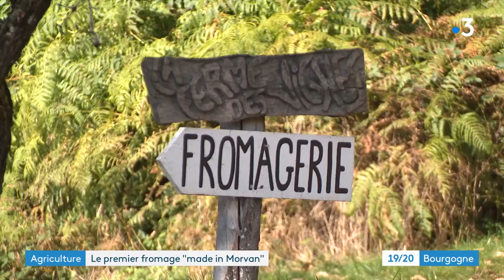La Cabrache, tomme du Morvan à découvriir...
Chèvre, brebis ou vache, la Cabrache s'appuie sur un travail commun entre éleveurs et le Parc du Morvan pour produire une tome de qualité suivant un cahier des charges précis et un savoir-faire des producteurs.
Découvrez-la dans cette video de France3 Bourgogne.